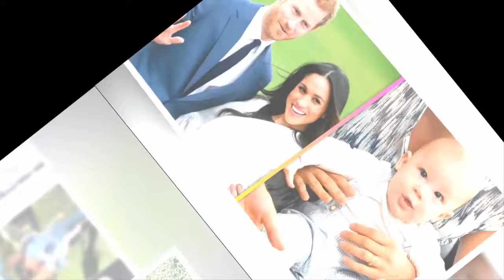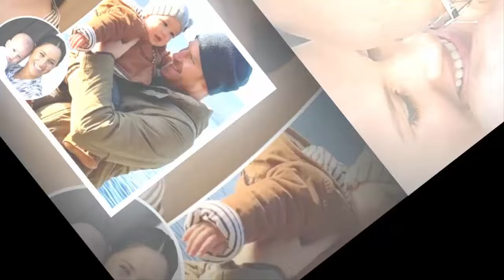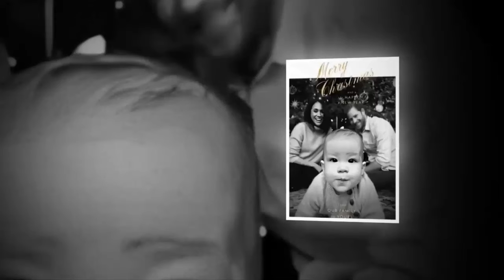MEGHAN IN PANIC MODE! Furious Lady Colin EXPOSES Archie's FORGED Birth Certificate On Air With Proof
Discover the explosive claims by controversial royal biographer Lady Colin! She alleges Meghan and Harry fabricated details about Archie's birth, suggesting a sinister plot against the monarchy. From altered birth certificates to questions about Archie's paternity, dive into the scandal that's shaking the royals. Is this just another ploy by the Sussexes to manipulate the public? Watch now for the full breakdown and decide for yourself!